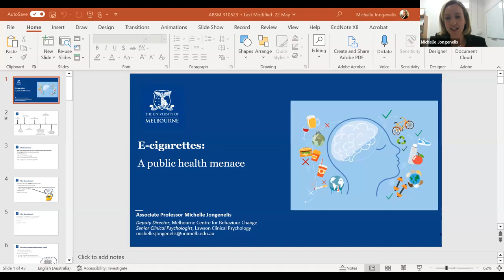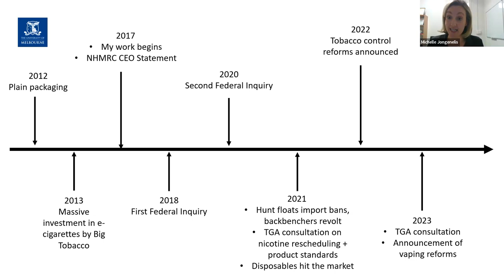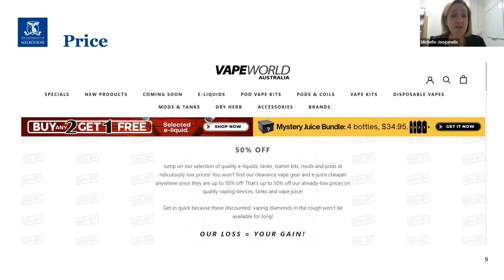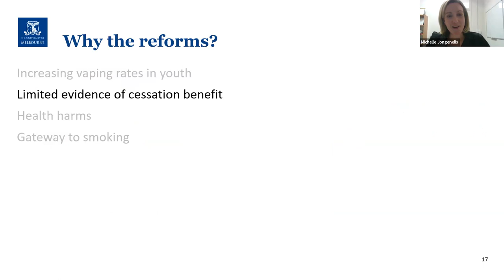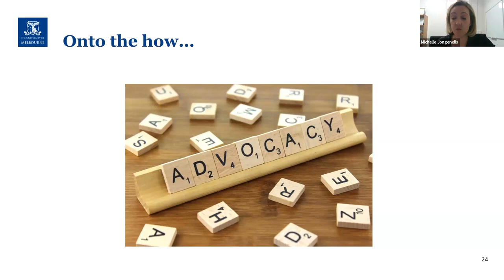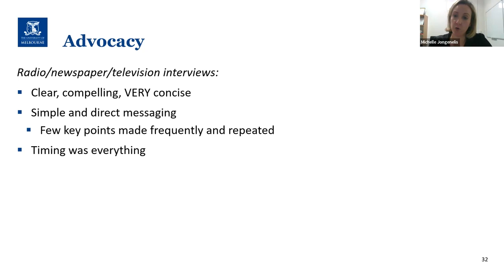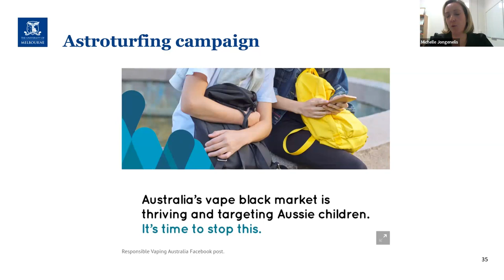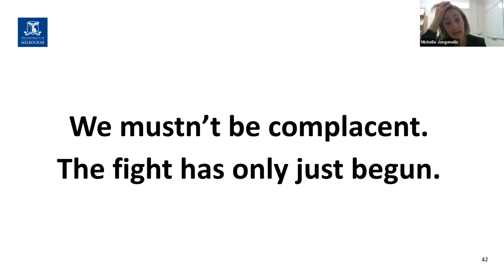Michelle Jongenelis: E-cigarettes - What Australia can do to address this public health menace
E-cigarettes have been described as a public health menace. We have a window of opportunity to act to reduce their impact, but powerful forces are undermining affirmative action. In this presentation, I will discuss the current regulations around e-cigarettes and related products, and what needs to happen to prevent e-cigarettes from becoming Australia’s next public health disaster. I will also present key research that has been used to advocate for greater restrictions on the devices, and counter the arguments used by vested interests who are actively lobbying for e-cigarettes to be considered consumer goods.

About Dr Michelle Jongenelis:
Michelle is an Associate Professor at the University of Melbourne and Deputy Director of the University's Melbourne Centre for Behaviour Change. She is a Clinical Psychologist with expertise in health promotion, intervention development and evaluation, and behavioural science. She works across multiple and diverse health-related behaviours, including alcohol and tobacco control, nutrition, physical activity, and sun protection.

Michelle also sits on the Australian Council of Smoking and Health, the Public Health Association of Australia's Health Promotion Special Interest Group, and the World Federation of Public Health Associations' Tobacco Control Working Group.

About us:
Following London, New York, Zurich and Copenhagen - welcome to the "Australian Behavioural Science Meetup"!

We get together once a month (usually, the last Wednesday of every month) with a guest speaker to discuss books, thoughts, experiences, applications and anything else from the field of behavioural sciences. Whether you're just starting to learn about the field or if you have many years of research / applied experience we would love to see you at a Meetup, and feel free to bring anyone else that you think may enjoy it.